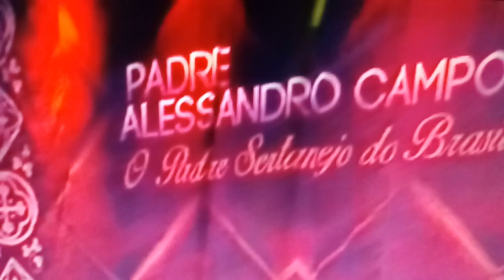Padre Alessandro Campos e a banda